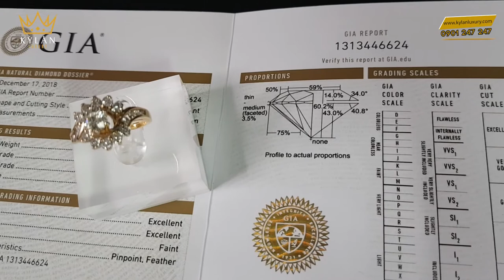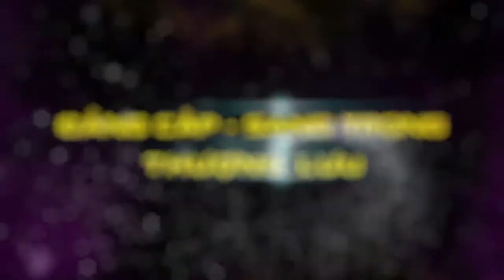Nhẫn vàng 14K đính kim cương chủ 5ly48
Nhẫn vàng 14K đính kim cương chủ 5ly48, cái tên đã nói lên gần hết những điều tuyệt vời của sản phẩm. Đây là một chiếc nhẫn được làm từ vàng khối 14K và được đính rất nhiều kim cương. Không những thế, một viên chủ khá lớn lên đến 5ly48 ở trung tâm để tạo sự nổi bật cho chiếc nhẫn. Được chế tác cực kỳ tinh xảo với những đường nét uyển chuyển, màu của vàng cực đẹp kết hợp với kim cương xa xỉ. Cả hai hòa huyện vào nhau để tạo nên một chiếc nhẫn cực kỳ tinh tế và sang trọng. Bất kỳ một cô gái nào, đặc biệt là phái đẹp thì họ xứng đáng để có riêng cho mình những món đồ trang sức lắp lánh và đầy giá trị.

Nó phải đủ đẳng cấp để tôn vinh vẻ đẹp tìm ẩn, và giúp họ tự tin hơn về vẻ đẹp của chính mình. Và chiếc nhẫn vàng 14K đính kim cương chủ 5ly48 chính là một trong số những sản phẩm đấy.

TẤT CẢ SẢN PHẨM CỦA KỲ_LÂN_LUXURY ĐẢM BẢO 3 TIÊU CHÍ
✅ Nguyên bản
✅ Nguyên zin

💯 BÁC MUỐN ⁉️‼️
✅ Lên chức